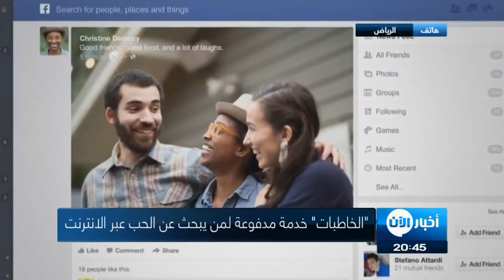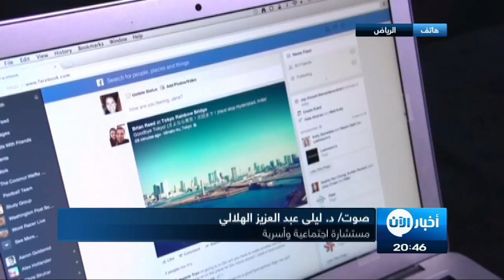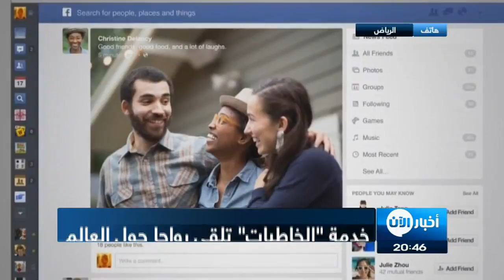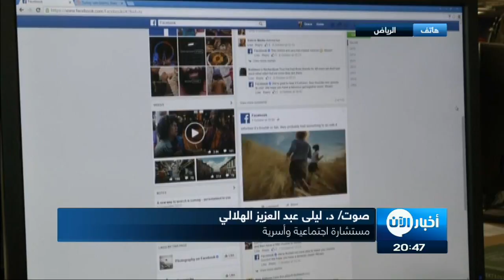دراسة: ثلاثة من كل عشرة أشخاص يبحثون عن شريك الحياة عبر الإنترنت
شاهد آيضا:
قيادي بعثي يفضح تاريخ آل الأسد!؟

الخاطبات خدمة مدفوعة تسهل على من يبحث عن الحب عبر الانترنت الوصول إلى شريكه المحتمل.

مع تطور التكنولوجيا وازدياد انتشار مواقع_التواصل_الاجتماعي أصبحت الاخيرة أساسا للعلاقات الاجتماعية بين الأفراد في كافة أنحاء العالم، وأصبح بالإمكان التواصل بين أشخاص لا يعرفون بعضهم البعض، ثم مع الوقت يتطور التواصل حتى يصل إلى تحديد مواعيد للمقابلة لتنتهي في كثير من الأحيان بالصداقة او حتى بالزواج، اذ يبحث آلاف الأشخاص عن شريك الحياة عبر الانترنت.

وبحسب ماتوصلت إليه دراسة حديثة فإن ثلاثة من كل عشرة أشخاص في ألمانيا يبحثون عن شريك الحياة عبر الإنترنت، ويدفع كثير منهم مقابل الحصول على عضوية منتظمة في مواقع الزواج، وينفقون في المتوسط حوالي 47 دولارا شهريا.

وهو ما ساعد في انتشار ما يطلق عليه خدمة "الخاطبات" التي تعمل على إتمام الزواج بين طرفين بمقابل مادي.

وفي ألمانيا، تعد وكالات الزواج حلًا شائعا بشكل متزايد لمشاكل تأخر سن الزواج، وتقوم الفكرة بإعلام عملاء خدماتها المدفوعة بالشركاء المحتملين لهم.

وقبل ظهورها في ألمانيا انتشرت هذه الطريقة في الولايات المتحدة، إذ تعتمد خدمة "الخاطبات" على إنشاء ملفات شخصية لهم واختيار صورهم، بل وحتى القيام بإرسال رسائل باسمهم لتحديد موعد مع الشريك المفترض، وبمجرد الانتهاء من تحديد مواعيد مع مرشحين مناسبين، ينتهي الأمر بالعميل أن يذهب ليعرف إذا ما كان هناك قبول على المستوى الشخصي بين الطرفين أم لا.

ويسعى الرجال على وجه الخصوص للحصول على خدمة "الخاطبات"، وهم في الغالب رجال أعمال ليس لديهم وقت فراغ يذكر، ويحاول البعض التعارف عن طريق الإنترنت للمرة الأولى، في حين أن البعض الآخر يصيبه الإجهاد جراء إجراءات التعارف على الإنترنت.